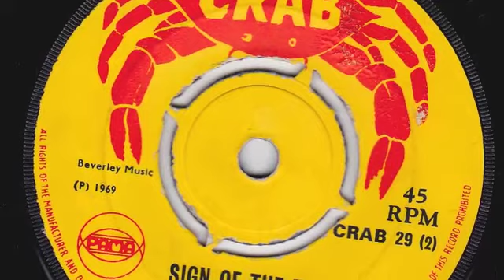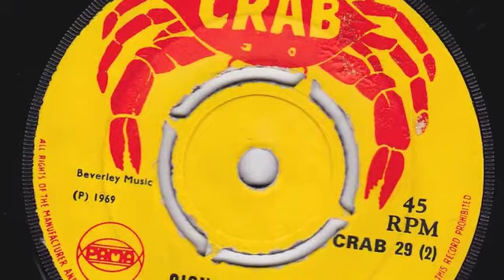SIGN OF THE TIMES THE TENNORS 2